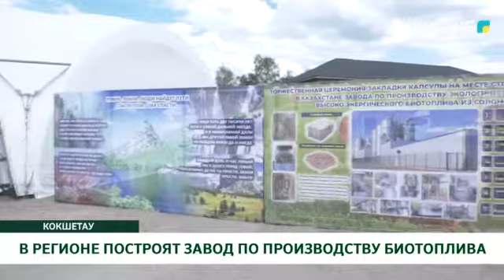В РЕГИОНЕ ПОСТРОЯТ ЗАВОД ПО ПРОИЗВОДСТВУ БИОТОПЛИВА